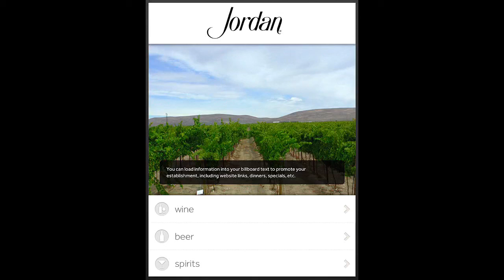New Billboard and Spirits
New Billboard and Spirits Demo. Note the Ken Burns Effect applied to the photos on the Billboard.